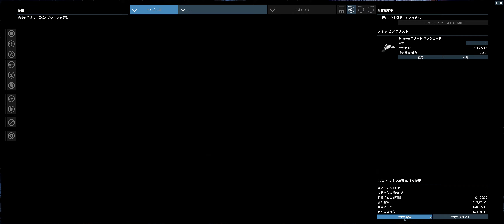X4: Foundations / Flight Log - Main Plot 1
４隻体制になったけど偵察に力をいれてしまったので収益があまりあがっていないのでメインプロットも進めてみようってことで・・・。

メインプロットスタート。

ワープしそうなアノマリーに突っ込んでワープ。

ワープ先の怪しいポジションに人工衛星とプローブを仕掛けてから、お安い船を購入して反物質セルを積んで神風アタック。

空間が異常になって謎のステーションが現れるところまで。

SPEC
Windows10
　Memory 32GB
　GeForceRTX2070 Super
　UltrawideDisplay(21:9 3440x1440)